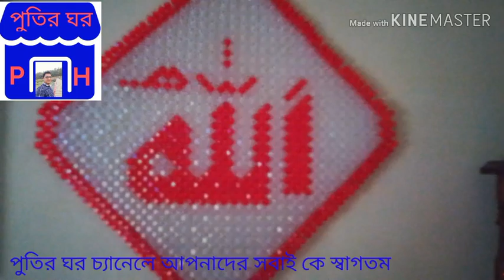পুতির তৈরি বিভিন্ন জিনিস